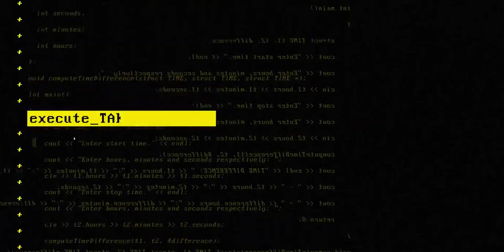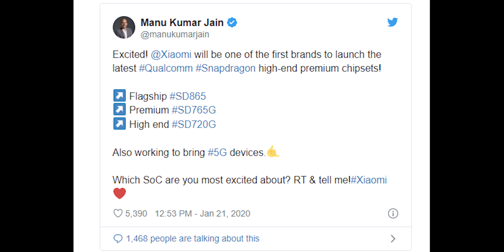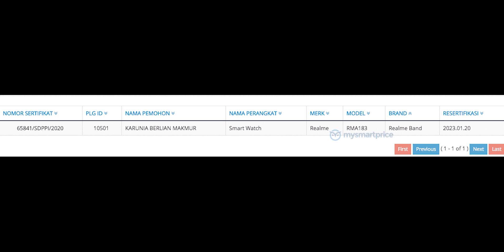Poco X2 is Coming ⚡⚡ Poco is Back!!!!!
Episode 83 - Poco is finally back and looks like they already start teasing their new phones so let's talk about the next Poco Smartphone which could be the Poco X2 along with many interning Tech news if the day.

Time Stmp:
poco:00:00
Snapdragon 720G: 01:45
Mi Samsung Realme Market Share: 03:57
Samsung Galaxy Note 10 Lite: 05:27
OPPO Reno 3 pro: 06:52
Vivo Iqoo: 07:51
Realme Band: 08:32
XBOX Series X: 09:13
Comments: 10:16